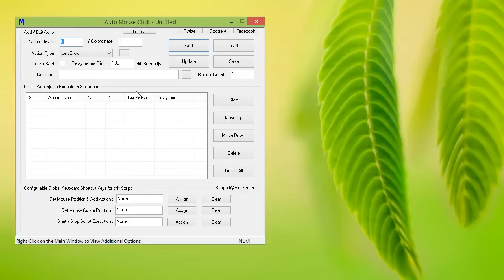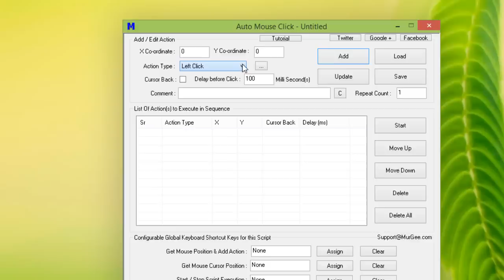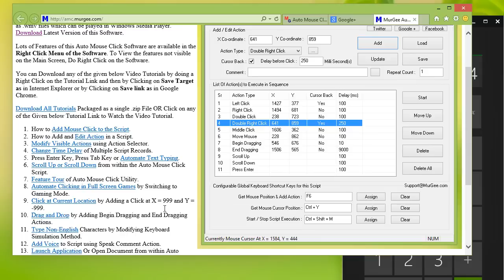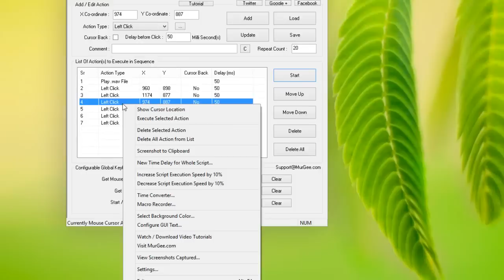Auto Mouse Mover and Clicker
Simple Software to Move Mouse Automatically and Click wherever you want it to. Lots of Video Tutorials available displaying how to use this Mouse Clicking Application. Download this Mouse Clicking Application for free and take control over your repetitive tasks of mouse and keyboard automation with this complete mouse automation utility. Yes you can even move mouse with the script to pre-defined locations, simulate mouse dragging and dropping and even mouse clicking.